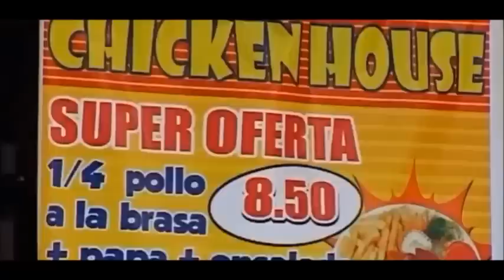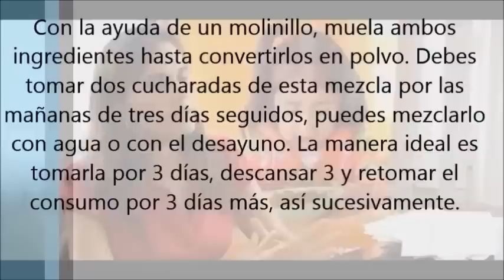Después que comencé a tomar esto jamás volví a engordar: Solo 2 ingredientes para vaciar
Después que comencé a tomar esto jamás volví a engordar: Solo 2 ingredientes para vaciar todos los depósitos de grasa y parásitos de tu cuerpo, fácil!!